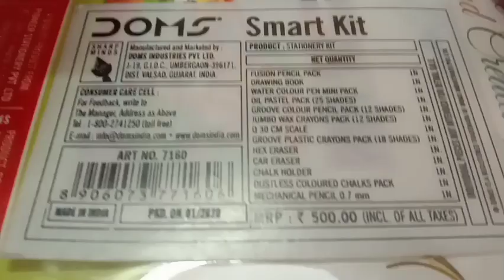DOMS SMART KIT UNBOXING | BY RADHIKA | 2020